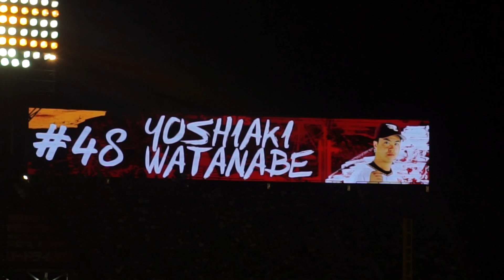20190830 楽天イーグルス 渡邊佳明選手 登場